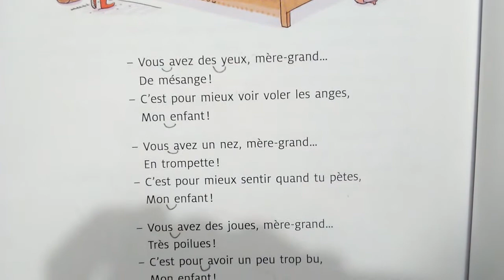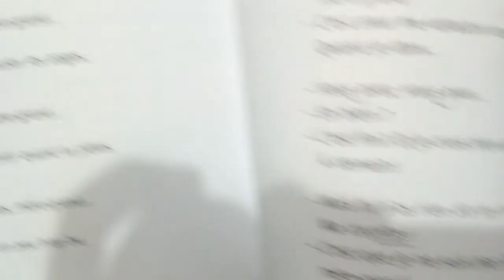Le petit chaperon malin